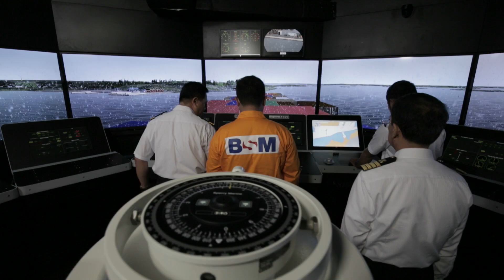Is LNG the future of marine fuel?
Angus Campbell, Corporate Director Energy Projects at Bernhard Schulte Shipmanagement (BSM), shares his views on LNG as the future of marine fuel, how BSM is investing in LNG capabilities and why BSM is a world leader in the management of gas vessels.